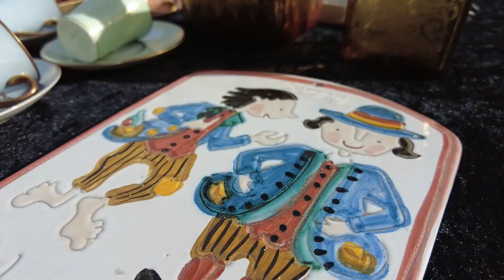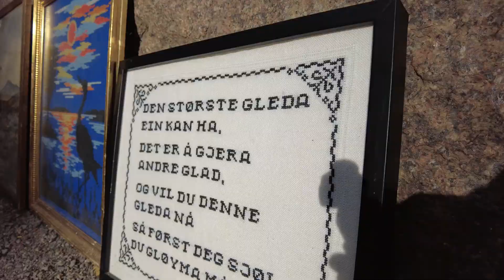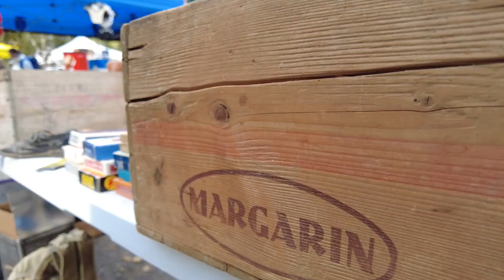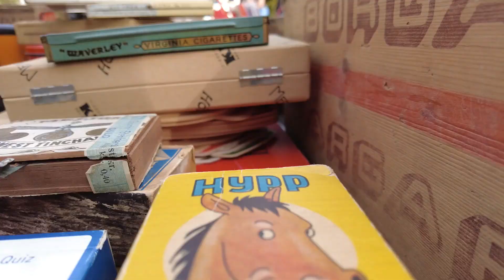Oslo - Birkelunden flae market , Grünerløkka, Norway , FPV